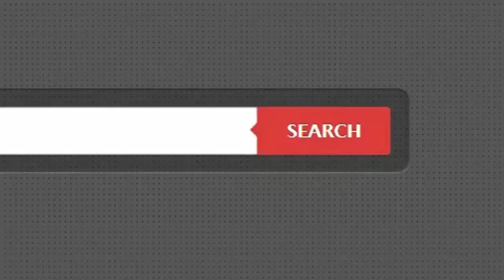ม.แกรนด์รอยัล นิศาชล กัลปพฤกษ์-สาธร ใกล้ โลตัส กัลปพฤกษ์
- ตกแต่งบิวท์อิน / พร้อมอยู่ / ราคาไม่แพง(ขายเท่าทุน)
  ทำเลดี / โครงการติดโลตัสกัลปพฤกษ์
  พื้นล่างแกรนิตโต้ บนลามิเนต / หน้ากว้าง 25*20 ม.

- ใกล้ แม็คโครฟู๊ดกัลปพฤกษ์ / บิ๊กซี / เซ็นทรัล ท่าพระ
  ซีคอนบางแค / เดอะมอลล์ท่าพระ / ตลาดบางแค
  โลตัสบางแค / ม.สยาม